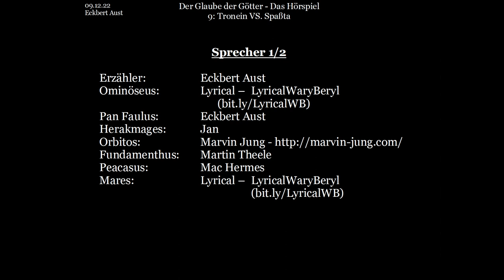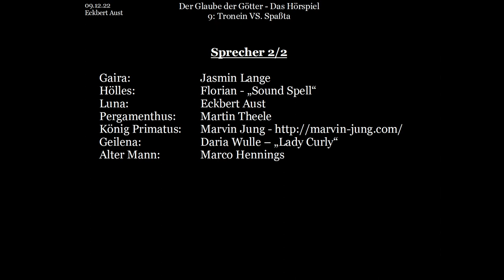Der Glaube der Götter - Das Hörspiel: [009] - Tronein VS. Spaßta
Nun ist das Heldentrio beim Kampf Tronein VS. Spaßta angelangt. Ein Kampf, um eine der schönsten Frauen der Welt: Geilena.

Doch auf welche Seite werden sich unsere Helden stellen?

Buch und Idee: Eckbert Aust
Bilder: Jasmin Lange
Schnitt & Postproduction: Eckbert Aust

Pan Faulus:   Eckbert Aust
Herakmages:  Jan
Fundamenthus:  Martin Theele
Peacasus:   Mac Hermes
Gaira:    Jasmin Lange
Hölles:    Florian - „Sound Spell“
Luna:    Eckbert Aust
Pergamenthus:  Martin Theele
Geilena:    Daria Wulle – „Lady Curly“
Alter Mann:   Marco Hennings

Dieses Video basiert auf dem gleichnamigen Buch: